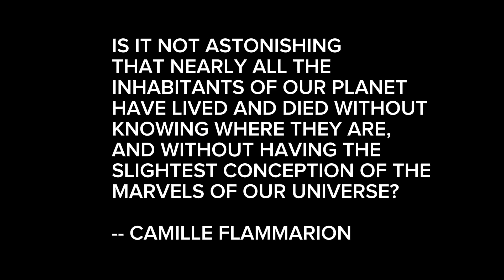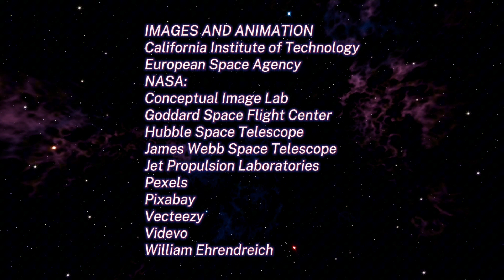PROJECT: UNIVERSE Tribute Video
"Project: Universe" was a college telecourse about astronomy which originally aired in 1978 on PBS.  It featured a memorable electronic soundtrack by David Anthony.  The series is only available on aging vhs tapes with poor video quality, so I have edited three of the main musical themes with new images of outer space along with the fine narration by Aaron Fletcher.  The audio clips are from the first episode.  For more information about Project: Universe, please visit the following Facebook page: